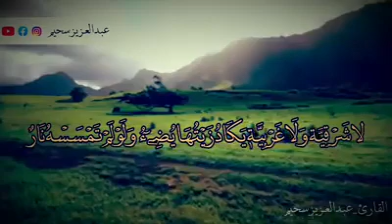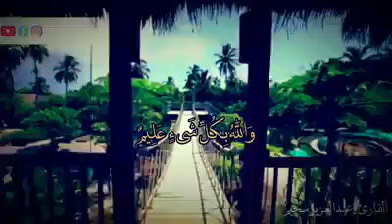ارح قلبك بسماع تلاوة المقرئ عبد العزيز سحيم